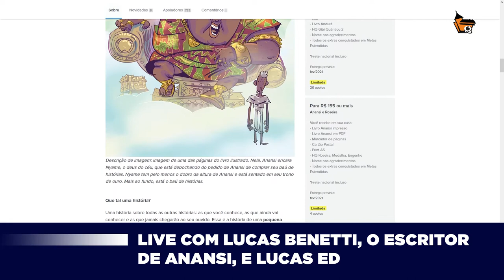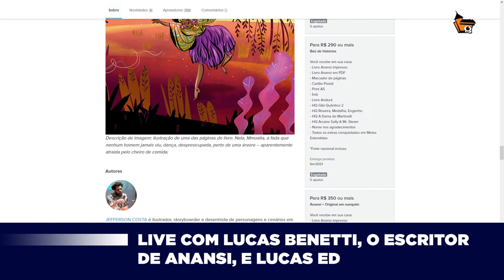LUCAS ED, O PODEROSO PORCO DO MDM, ENTREVISTA LUCAS BENETTI, DO CATARSE DE SUCESSO: ´ANANSI´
Compilamos os melhores momentos da live feita no nosso Instagram, com 2 grandes nomes, sendo o primeiro, o escritor premiado Lucas Benetti, autor do mais recente livro “Anansi” e o segundo, Lucas Ed, o Poderoso Porco do MdM.

Conheça um pouco dos convidados:

Lucas Benetti, é escritor de livros e roteiros de quadrinhos, séries animadas, teatro e cinema. Autor do best-seller da Amazon KDP, foi vencedor do Prêmio Off Flip de Literatura e indicado ao 29º Troféu HQMIX.

Lucas Ed. é Investigador de polícia, psicólogo (mestre e doutorando em Psicologia Social/UFMG), professor universitário e um dos integrantes do MdM.

Muito obrigado pela participação Lucas Ed. e Lucas Benetti.

Roteiro: Cleber Santos
Edição: Igor Clementino
Revisão: Cleber Santos e Cristiano Seixas